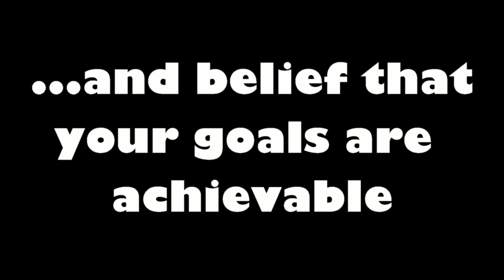Mister and Miss Running Contacts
Estonian girls training running contacts to their dogs in Tartu. Olli is 3 years old Aussi and Edha is 2 years old BC. Music: Pinkzebra "Larger Than Life" [OFFICIAL VIDEO]